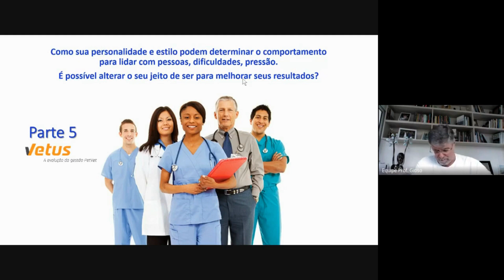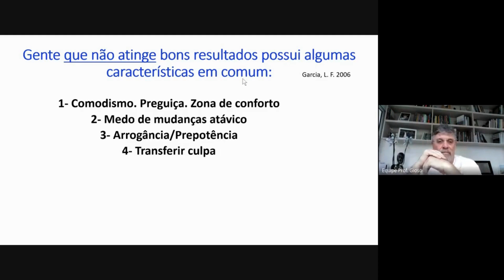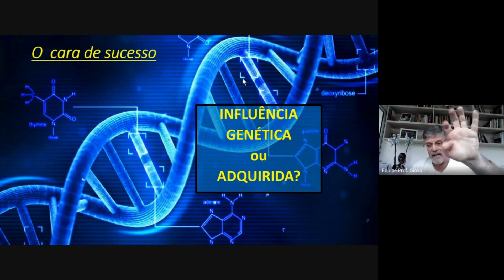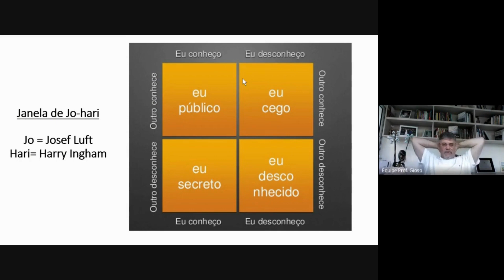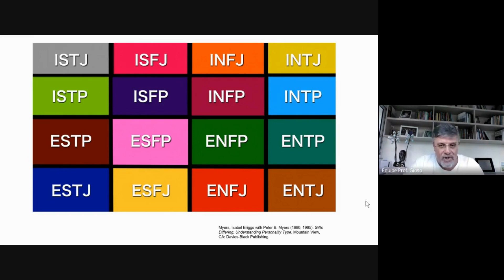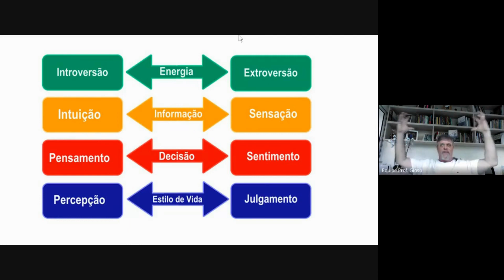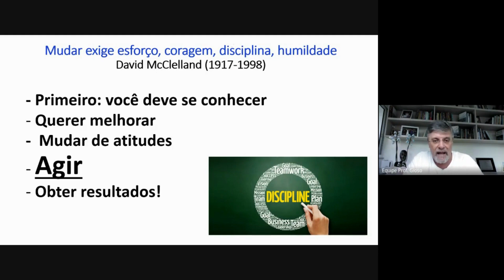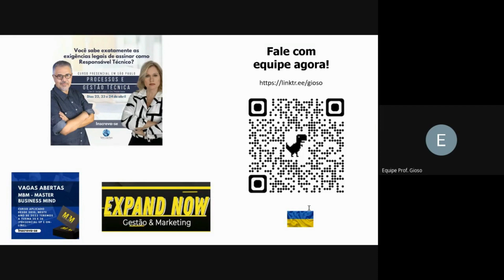Sua Personalidade Como o Principal Fator Para Melhorar Seus Resultados